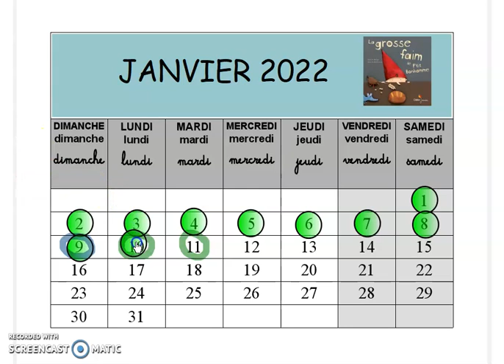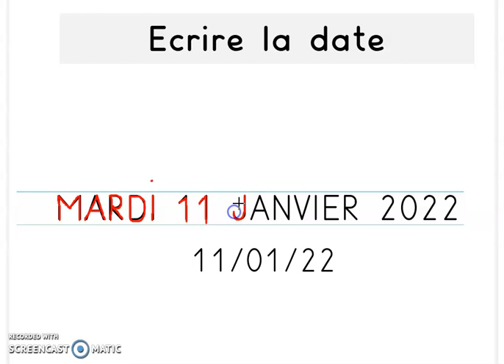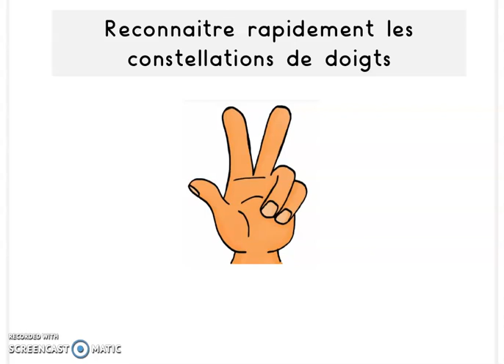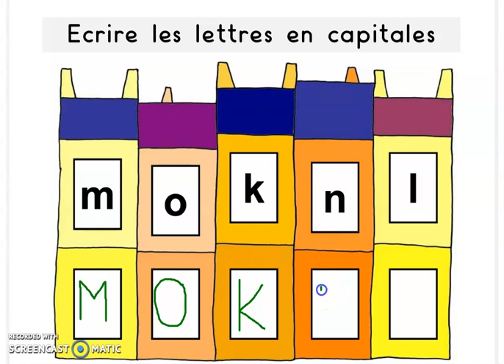Les rituels du mardi 11 janvier 2022